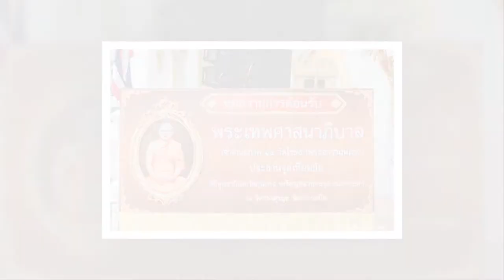เพลง หลวงพ่อรุ่งผ่าดวง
คำร้อง ประพันธ์  :  สลา คุณวุฒิ